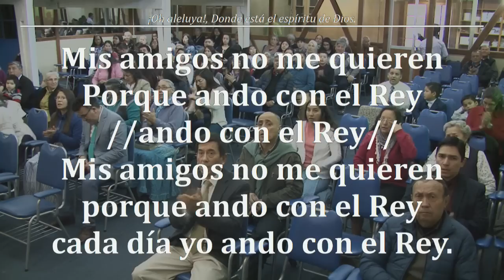2018- 08-15m --SANTA CENA - JFA